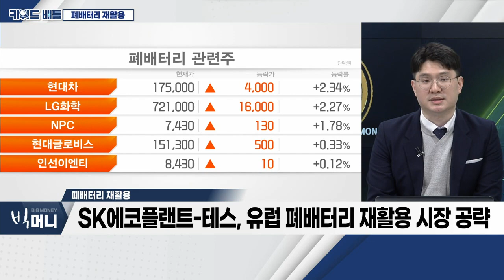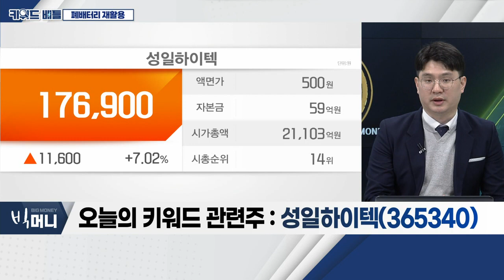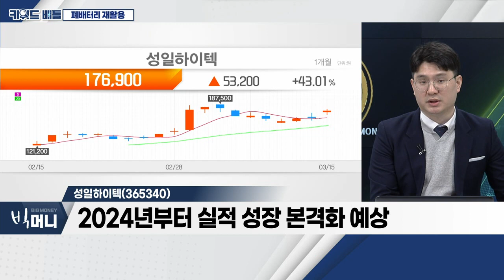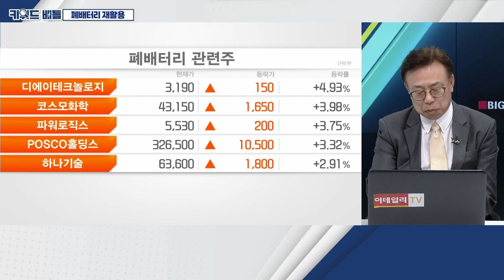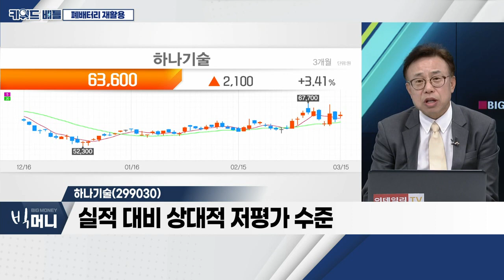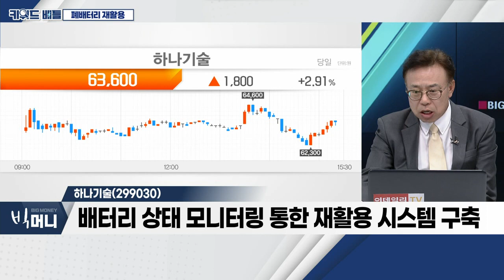성일하이텍, 하나기술... 폐배터리 재활용_키워드 배틀 (20230315)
폐배터리 재활용
- 글로벌 기업의 배터리 재활용 산업 침투
- SK에코플랜트-테스, 유럽 폐배터리 재활용 시장 공략

- 국내 대표 2차전지 리사이클링 전문 업체
- 전-후처리 모두 내재화… 경쟁사 대비 우위
- 북미ㆍ유럽 중심 현지 거점 구축 중… 초기 선점 효과
- 2024년부터 실적 성장 본격화 예상

- 국내 유일 제조3사에 2차전지 장비 납품
- 배터리 상태 모니터링 통한 재활용 시스템 구축
- 올해 영업이익 280억 추정… 전년대비 2.5배 증가 예상
- 실적 대비 상대적 저평가 수준